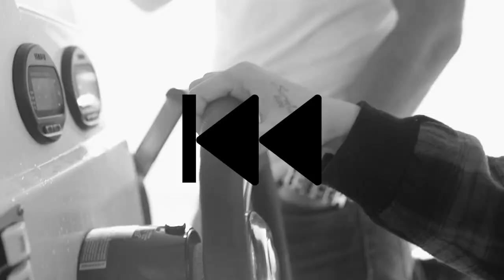BOĞAZI YÜZEREK GEÇTİM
Bu videomda İstanbul Boğazı'nı Anadolu yakasından, Avrupa yakasına yüzdüm. Bu fikri yapmaya karar verdiğim zaman hava şartları sebebi ile biraz çekindim çünkü hava 19 dereceydi :) Ama videonun bu şartlarda daha iyi olacağına karar verdim. Umarım videoyu beğenirsiniz 😇

Desteklerinden dolayı Selahattin Kurt'a teşekkürler 🙏
Selahattin'in instagram hesabı : @hussel_denizcilik